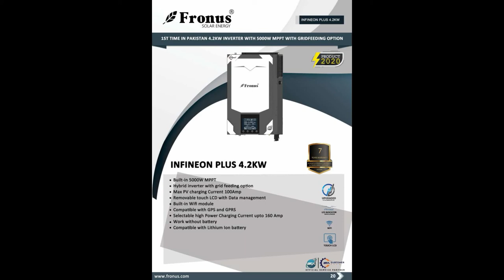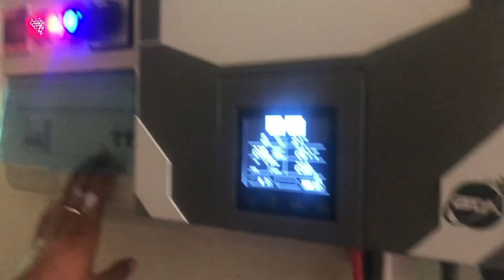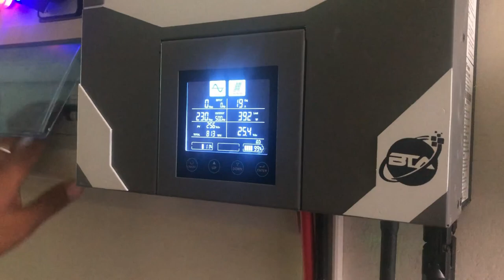4.2 kwh Solar system complete information guide | Fronus Solar system | Inverex Perc Inverter 500w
here are also some famous brands of Batteries in Pakistan like Phoenix Batteries AGS Batteries Volta Batteries EXIDE Batteries OSAKA Batteries.
These brands are manufacturing all kinds of batteries like lead acid battery dry battery gel battery
or tubular battery etc.
Same like that there are many brands for inverter and UPS like Inverex Max Power X one Homage Eco star inverter etc.
So if you want to learn all about solar panel installation or solar system in Pakistan please watch complete video and subscribe for upcoming videos for complete installation guide, costing and costing with complete performance information.